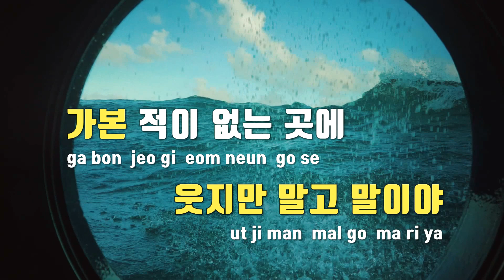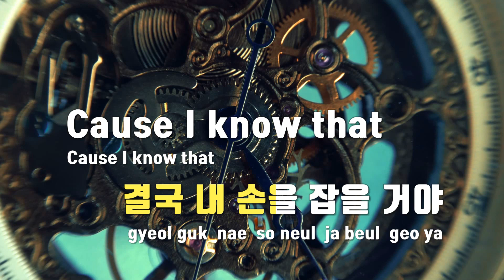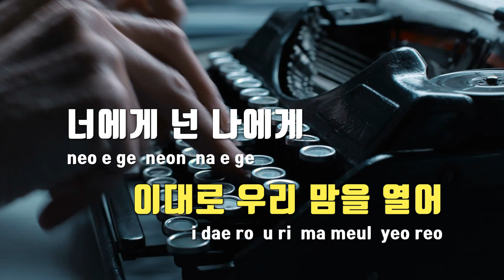[TJ노래방 / 멜로디제거] _WORLD - 세븐틴(SEVENTEEN) / TJ Karaoke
_WORLD  --  세븐틴